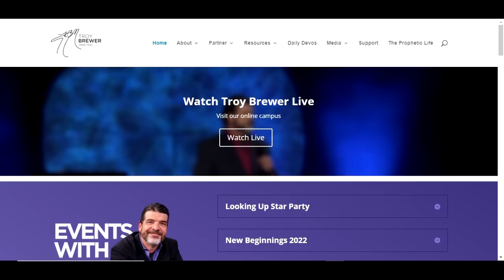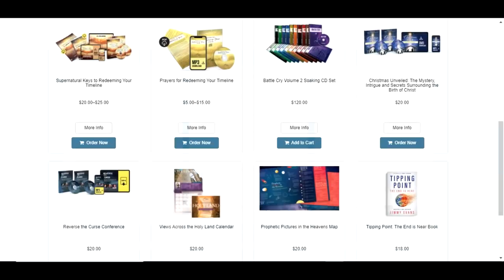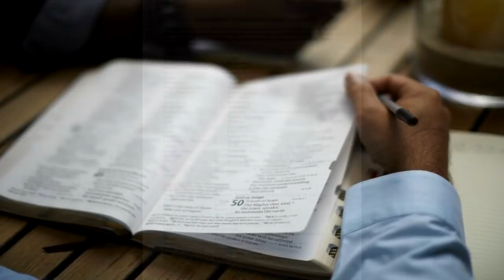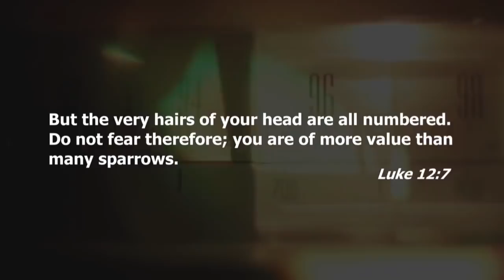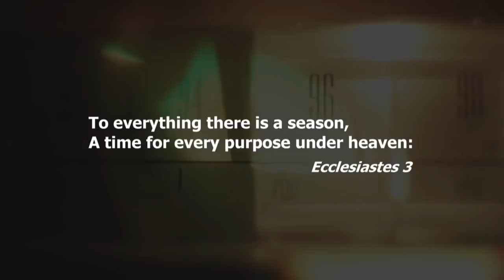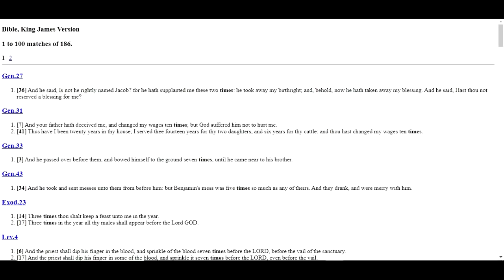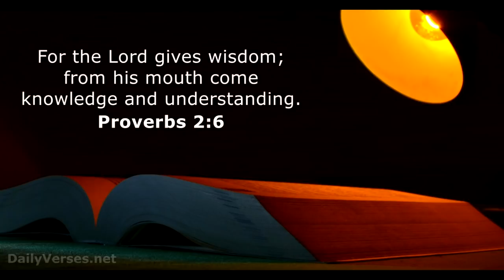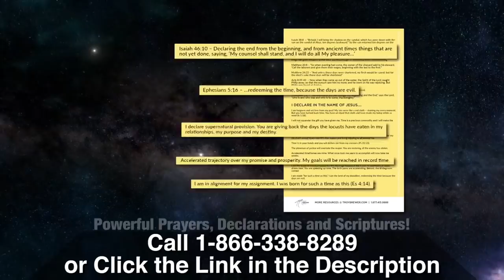Troy Brewer - Biblical Numerology and Time Travel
Troy Brewer talks about God talking through License plates, numbers and numerology and even time travel and 93 minutes when meeting with Jesus!